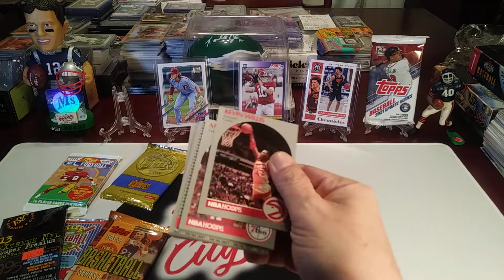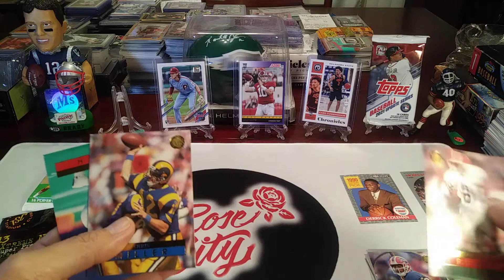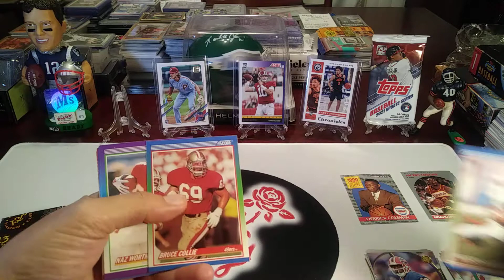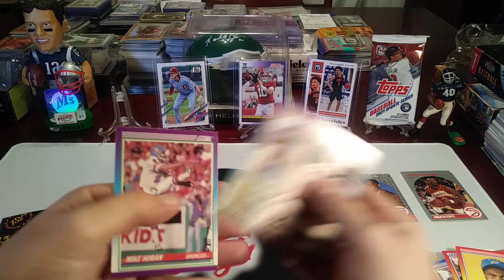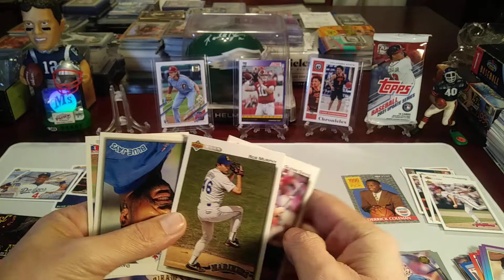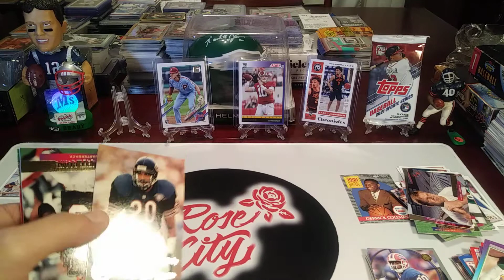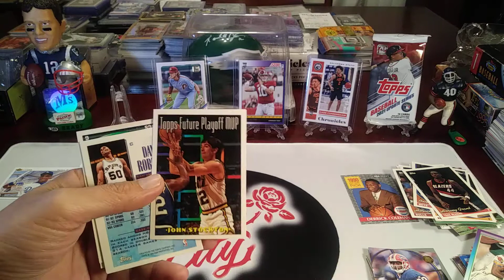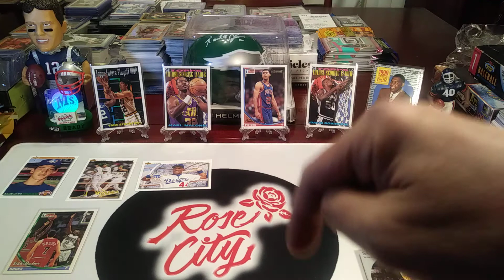🚨 Throwback Thursday 🚨 1990's Random 🏀🏈 & ⚾ Hobby Packs🔥HOT PACK +👍PROMO (30 Likes = Prize Drawing‼)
Dec 16-31 drawing winners will be placed in a column & randomized (random.org) to select (2) Winners for late December video drawings. prizedrawing cardmunity (Rip n Ship in PWE for Canada)
Here are the prizes for late Dec: (1) 2021 Topps Update Series BB Retail Pack (2) Pick a RC